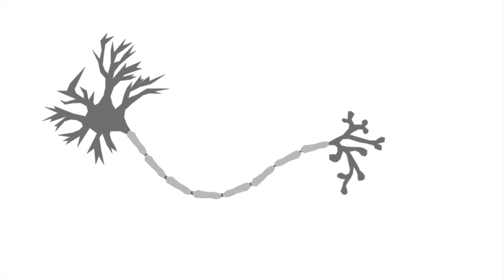The Neurology of Talent Development: Bowling Lanes & Myelinated Pathways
Dr. Omli provides a neurological description of how skill-learning and talent-development is represented in the brain, and he explains why there is no replacement for repetition.